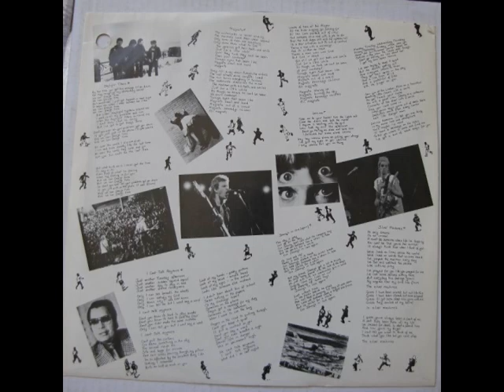The Vapors - Daylight Titans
From the album "Magnets" 1981.